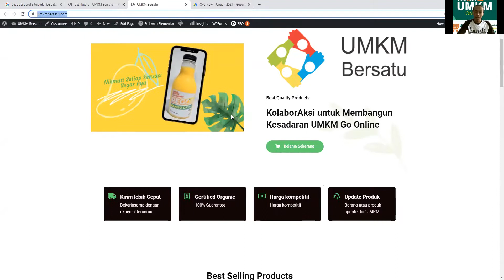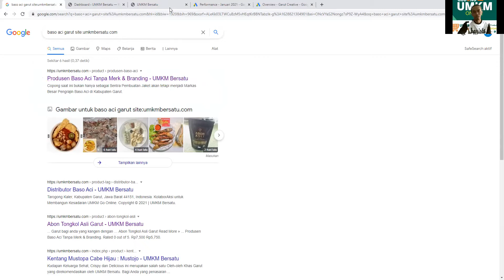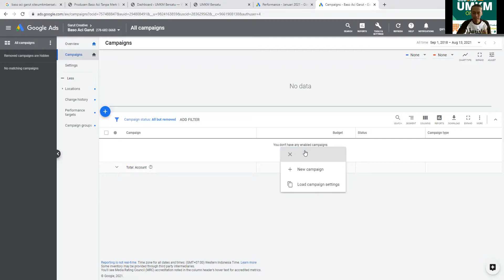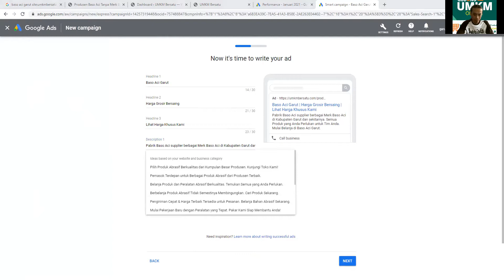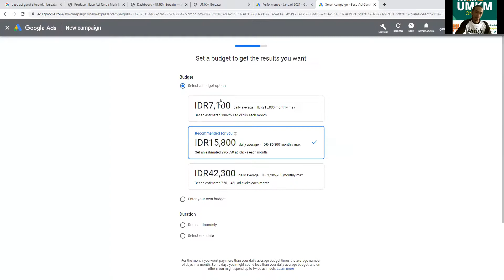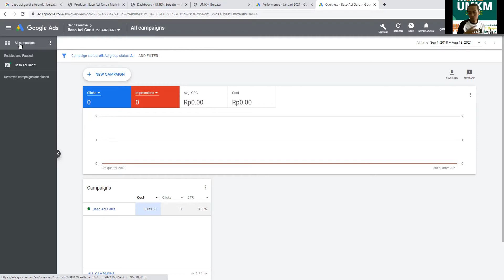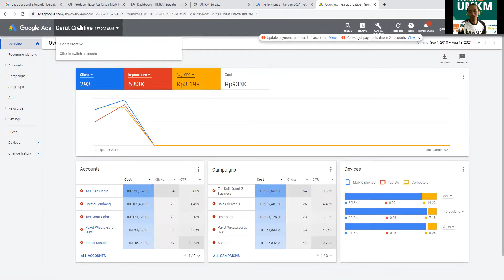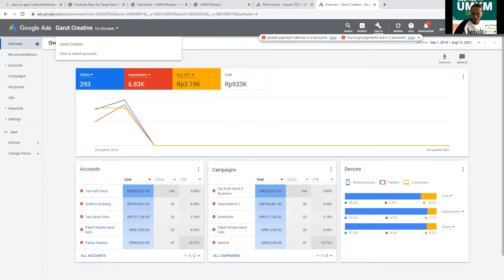Apa yang Harus Pelaku UMKM Lakukan setelah Membuat Landing Page, Toko Online atau Website Ecommerce